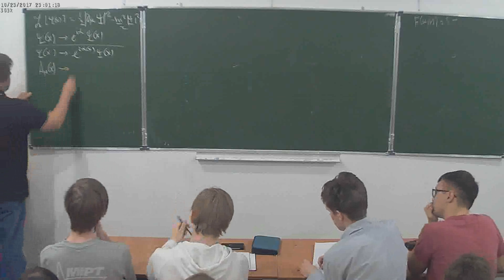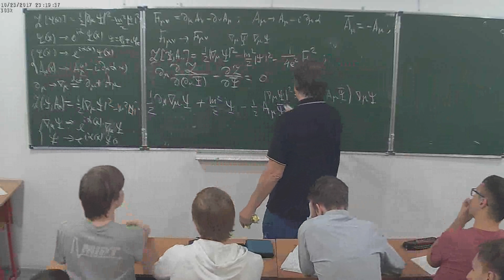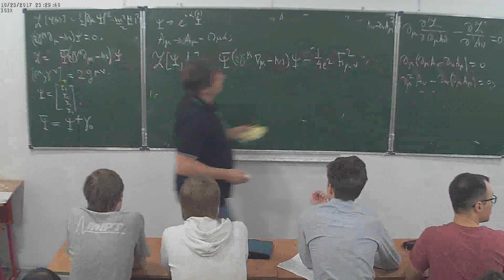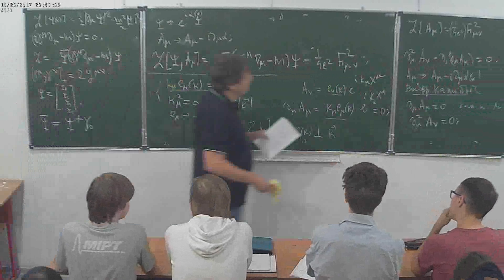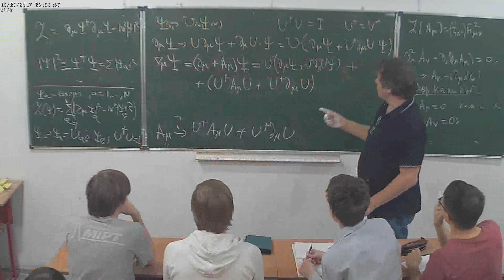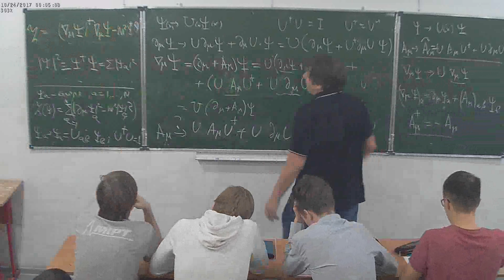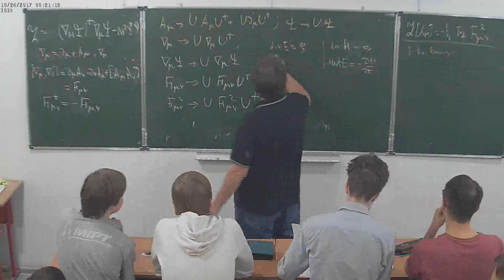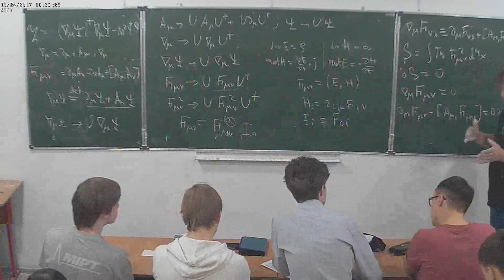А. А. Белавин. Введение в некоторые концепции теоретической физики, часть 2, лекция 7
Совместный с ФОПФ МФТИ спецкурс для 2 курса.
23 октября 2017 г. 17:00, НМУ 303 (Москва, Большой Власьевский пер., 11)